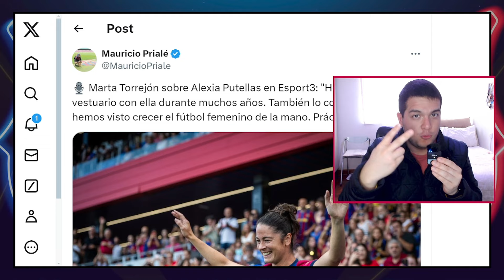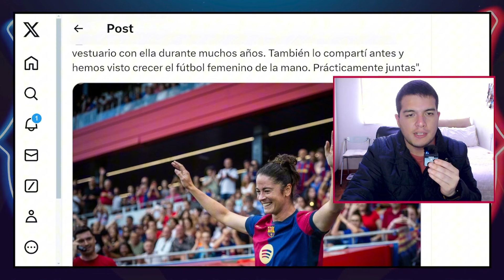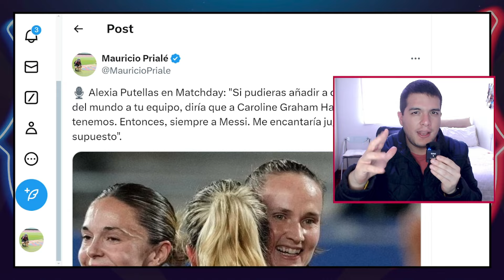🚨 BARÇA FEMENÍ CANTERA AFECTADA: SELECCIONES | MARC VIVÉS, ALEXIA PUTELLAS, MARTA TORREJÓN Y GRAHAM